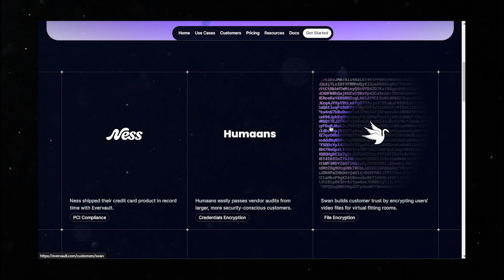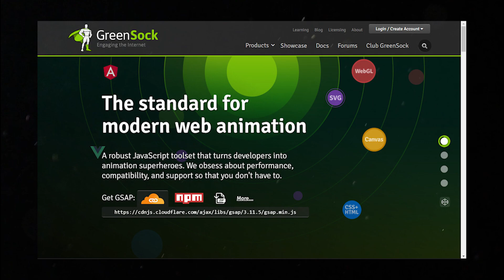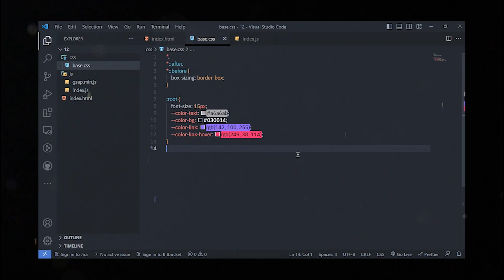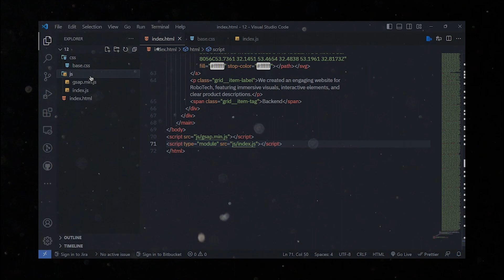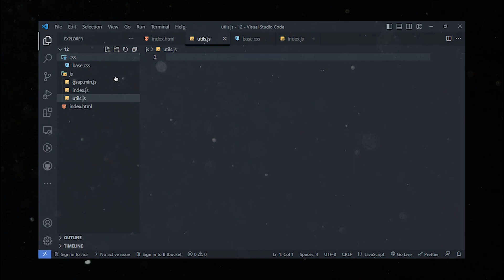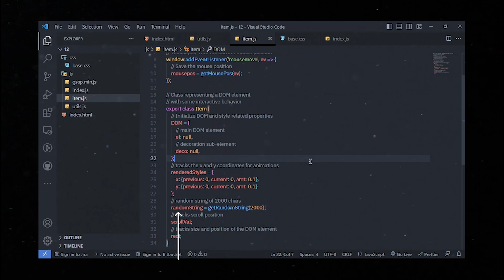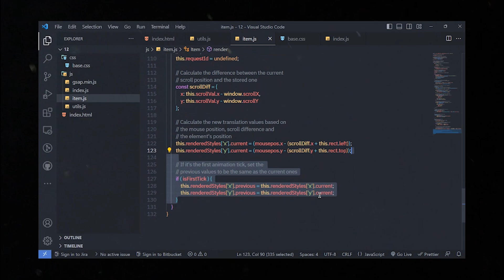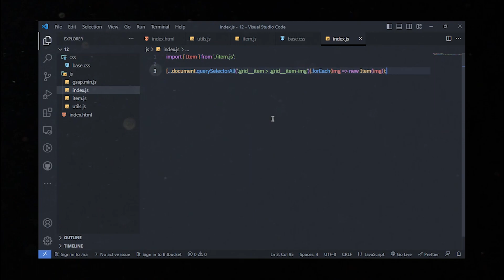How to Create a Custom Gradient Mask Hover Effect with GSAP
In this video, I will show you how to create a custom gradient mask hover effect with GSAP. This effect is perfect for adding a little bit of interactivity to your website or app.

We will start by creating a simple gradient mask. Then, we will use GSAP to animate the mask as the user hovers over the element.

By the end of this video, you will be able to create your own custom gradient mask hover effects with GSAP.

I hope you enjoy exploring this project as much as I enjoyed creating it. This is my final Three.js project on YouTube if you want to learn more about three.js and want to access all of my projects then you should definitely enroll in this three.js course.

Whether you're a beginner or an experienced developer, this course is designed to meet you where you're at and take you to the next level. Plus, with lifetime access to the course materials, you can learn at your own pace and revisit the lessons whenever you need a refresher.

Don't miss out on this opportunity to enhance your skills and advance your career. Enroll in my professional three.js course today and join the ranks of the most in-demand web developers.

I look forward to seeing you in class!